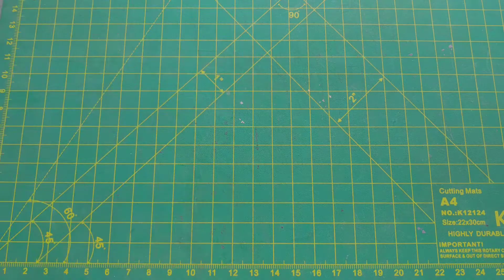Dota 1 Hero painting: Terrorblade - Soul Keeper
In imagination of Dota 1 hero: The Soul Keeper